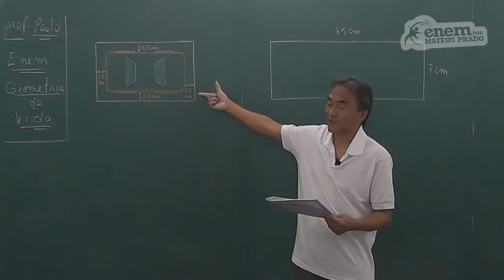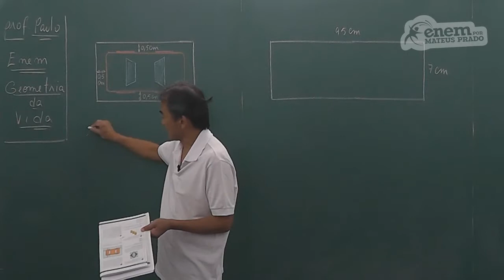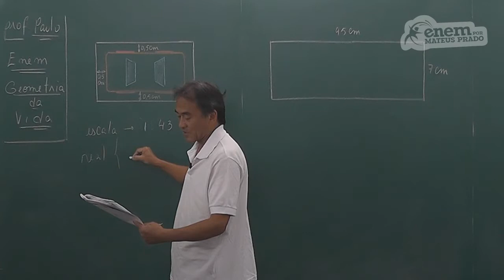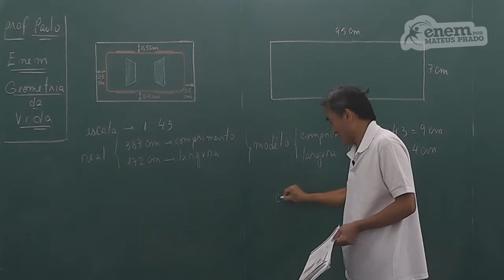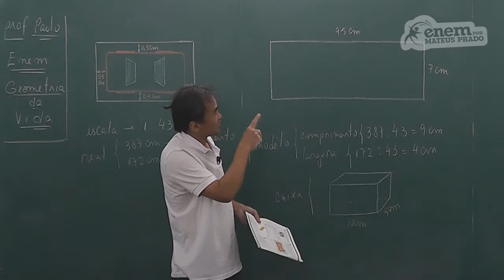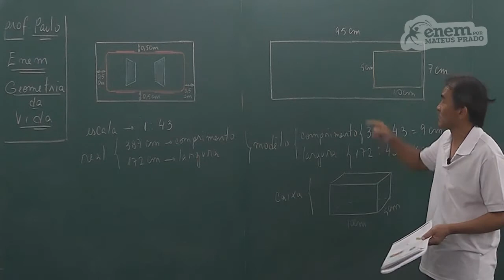GUIA ENEM - Matemática - Comp. 2 - Q71 Atividades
ENEM - Área: organização de revistas e carrinhos em banca de jornais.